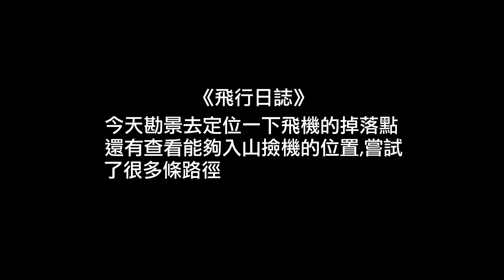尋機影片紀錄(上)-尋找攀登點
date:20191115

港仔尾西山峰,飛機掉落評估路線上山拾回無人機

接案空拍與穿越請洽:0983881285  APPLE